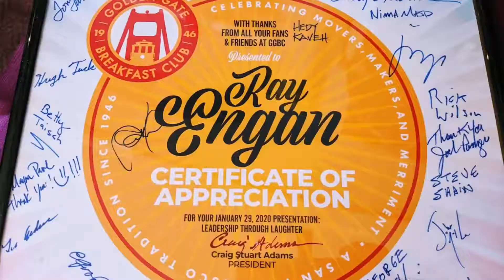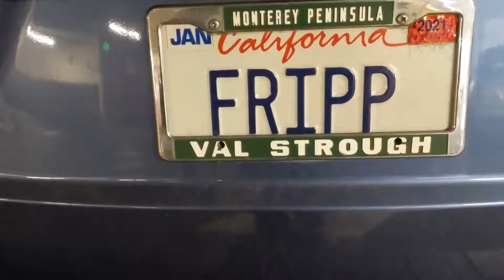GGBC Welcomes Ray Engan ~ Leadership through Laughter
Join the Golden Gate Breakfast Club as we Celebrate and Laugh with speaker, Ray Engan!